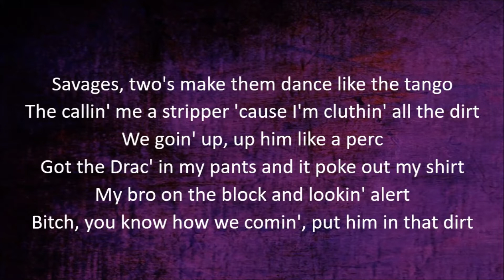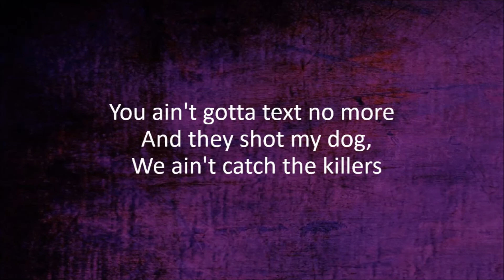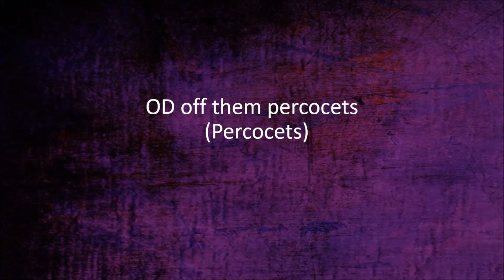Lil Durk - High Tolerance Ft. NLE Choppa (Lyrics)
High tolerance.